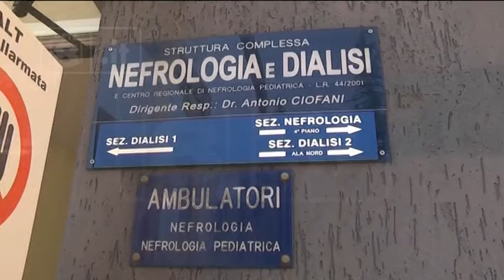Pescara - “Lucravano sui dializzati morti”